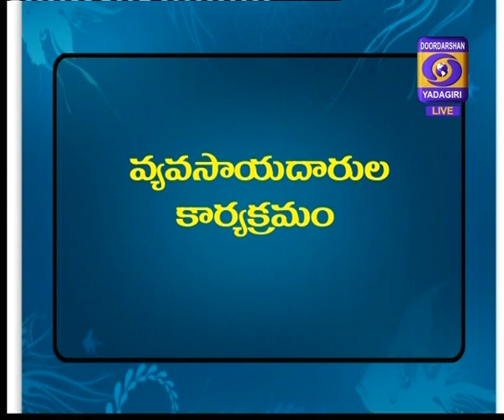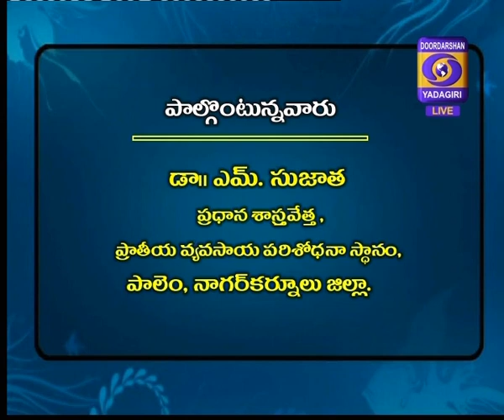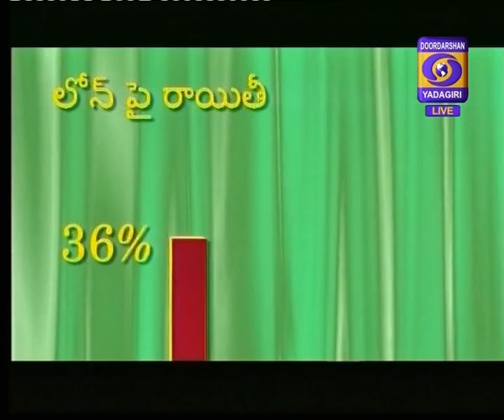RAITHU NESTHAM Dt: 29-10-2020